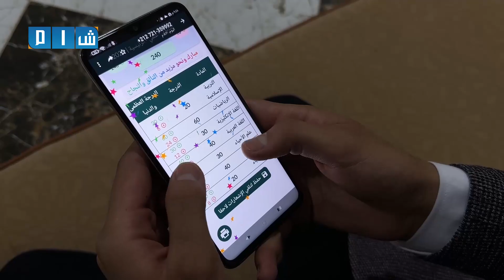بالإصرار والإرادة .. طالب يتفوق بالثانوية العامة بالعلامة التامة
لمتابعة شبكة شام الإخبارية عبر منصات التواصل الاجتماعي:
فيسبوك: